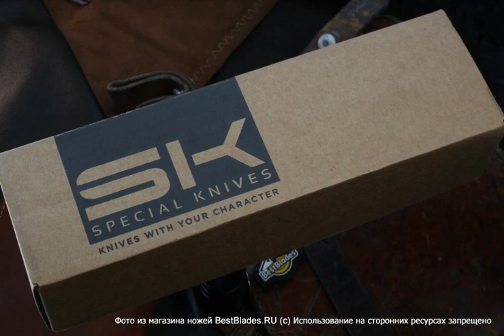Скелетный нож Special Knives RIP S/W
Обзор — Скелетный нож Special Knives RIP S/W.
ТТХ:
Страна производства - Россия
Материал рукояти - сталь
Режущая кромка - Plain
Длина клинка, мм - 74
Обработка клинка - stonewash
Общая длина, мм - 181
Вес - 98
Твердость по шкале Роквелла - 57-59
Клинок (марка стали) - X105